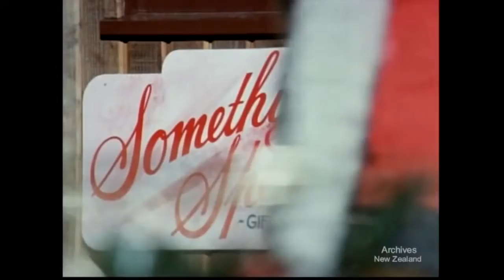Queenstown - 1983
This short tourist promotion film is designed to whet travellers' appetites for the many attractions of the Southern Alps area served by the community of Queenstown. A quick glance at some of the areas major attractions, including Lake Steamer trips, rafting, skiing, dining and fishing. Emphasis, too, is placed on the natural grandeur of the scenic vistas.

DV file of XDcam HD telecine of 35mm film.